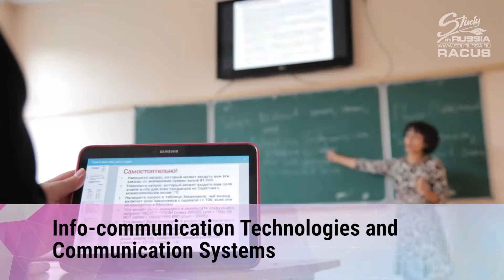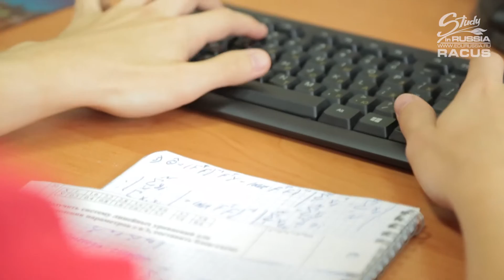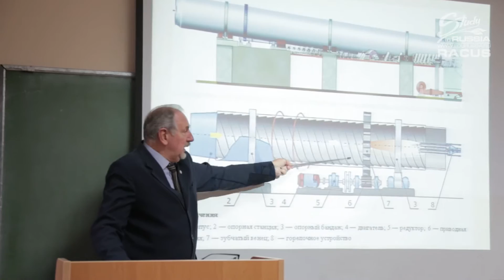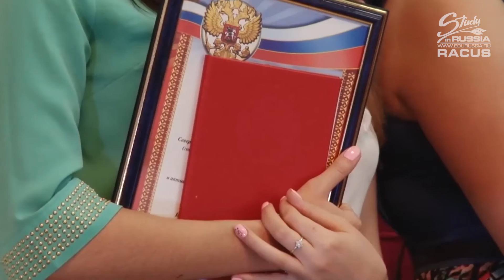Study in Russia. RACUS Universities. North-Caucasian State University for Mining and Metallurgy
North-Caucasian State University for Mining and Metallurgy provides training of highly-qualified specialists for leading enterprises of the mining and metallurgy sector and oil and gas industry in Russia as well as in numerous countries around the world. The university is one of the oldest technical universities in Russia. It was founded in 1931 in Vladikavkaz which is one of the Russian centers of the mountain hiking and alpine tourism and also one of Russian warmest and sunniest cities.
RACUS group of Russian State Universities invites to study at pres-tigious universities of Russia offering more than 500 medical, engineering, technical, economic and humanitarian specialties. We wish all high school graduates to find their calling in life, to achieve great success and to contribute to the development of mankind!